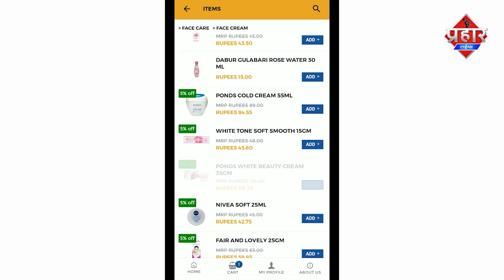BJP विधायक का कुर्ता फ़ाड़ किसानों ने पिटाई की || Islamuddin Khan || Aapka Prahar Times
BJP विधायक का कुर्ता फ़ाड़ किसानों ने पिटाई की

A group of farmers thrashed a BJP MLA, tore his clothes, and threw black ink at him in Malout in Punjab's Muktsar district on Saturday. BJP's Abohar MLA Arun Narang along with other local leaders were surrounded by a group of protesting farmers in Malout where had gone to address a press conference. The protesters were already waiting near the BJP office in the area for Arun Narang to arrive. On his arrival, the protesting farmers threw black ink at him which also stained his car. In this case, the police has registered a case against 300 people.

Punjab में BJP विधायक तरुण नारंग की पिटाई की ,पिटाई ही नही बल्कि कपड़े भी फ़ाड़ दिए गए cm ने दोषियों पर करवाई करने को कहा